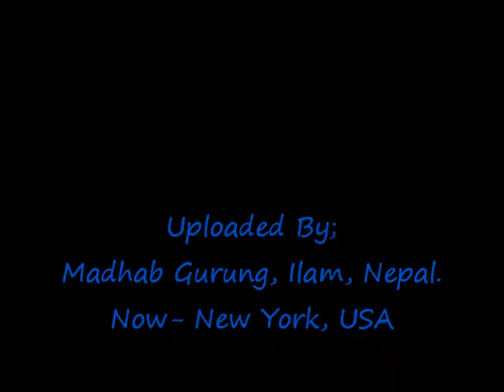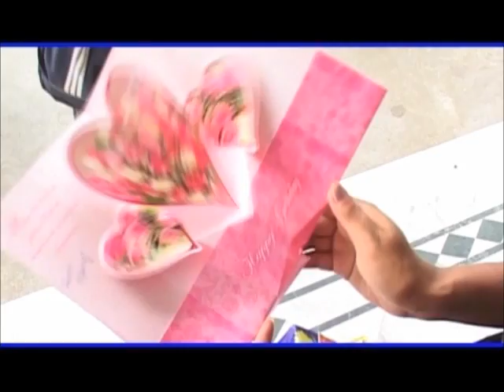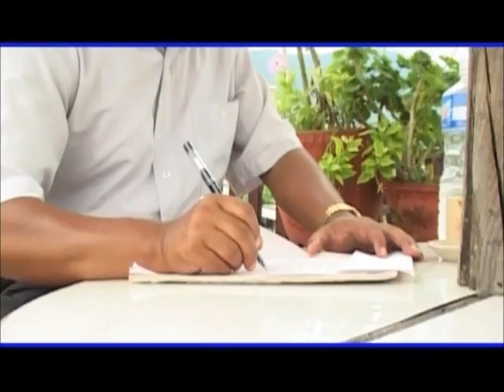Roshan Gurung 'Malai Maya Garne Meri............'